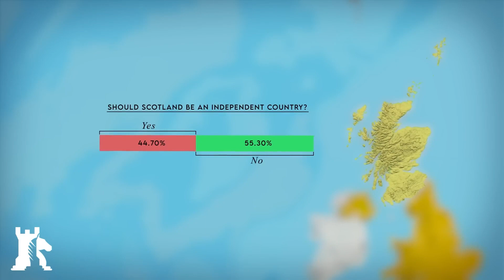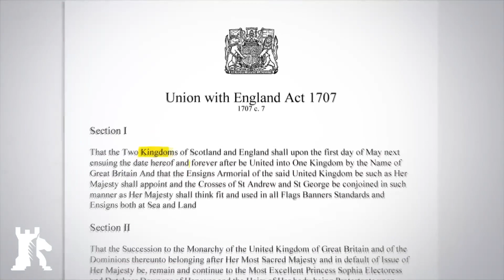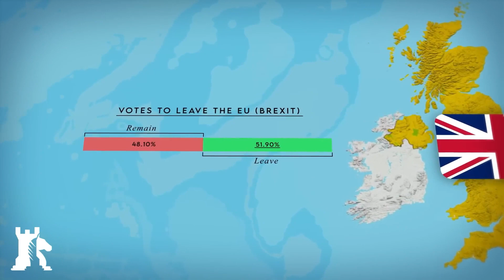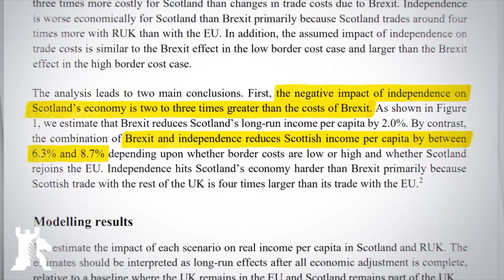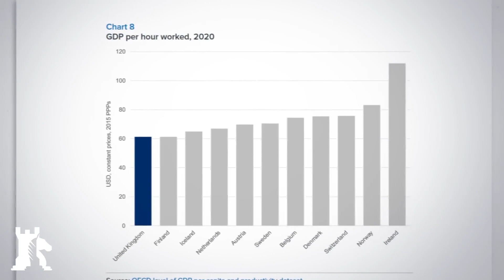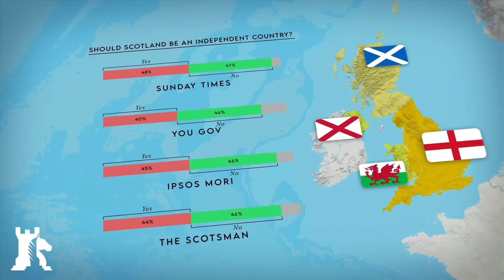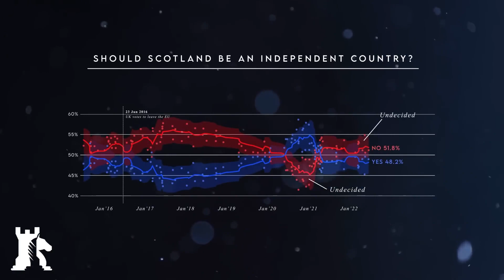Wird Schottland jetzt UNABHÄNGIG vom Vereinigten Königreich?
Im Jahr 2014 hielt Schottland ein Unabhängigkeitsreferendum ab, was mit ausdrücklicher Unterstützung der britischen Regierung geschah. Das Ergebnis: Die Unabhängigkeit wurde mit 55 zu 45 Prozent abgelehnt. Die Zukunft Schottlands war scheinbar entschieden: Schottland würde in der Union bleiben. Seit dem Brexit hat sich die Welt jedoch verändert, und sowohl schottische als auch englische Nationalisten fühlen sich wieder gestärkt.  Die Gesetzgeber in Edinburgh drängen aktuell auf ein neues Referendum und haben den Oktober 2023 als angestrebten Termin festgelegt, aber es sind noch einige Fragen offen...